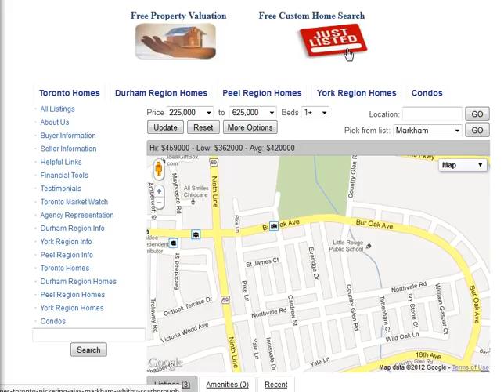Evaridge Drive Markham